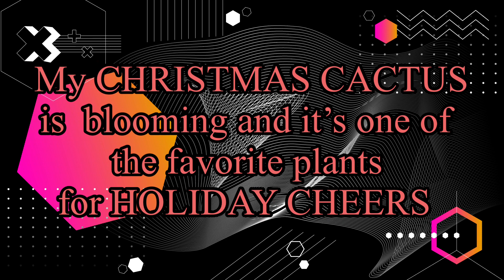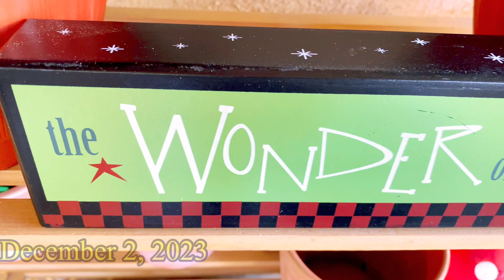THE AMAZING BEAUTY OF CHRISTMAS CACTUS